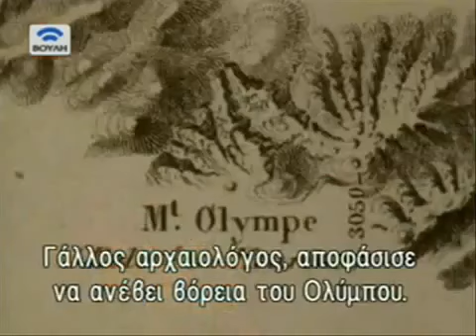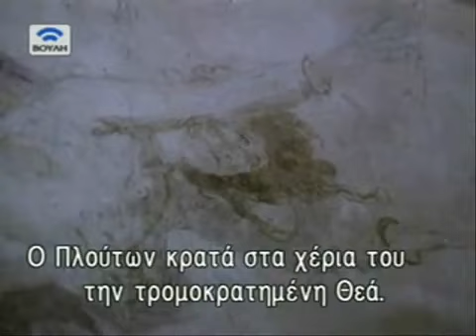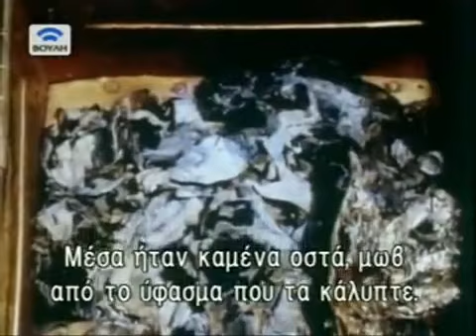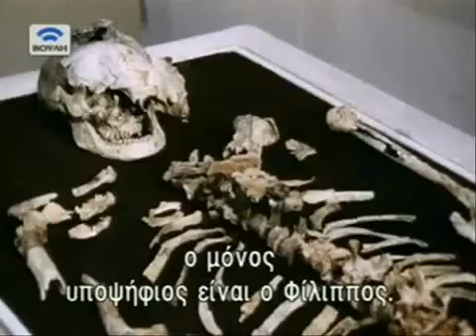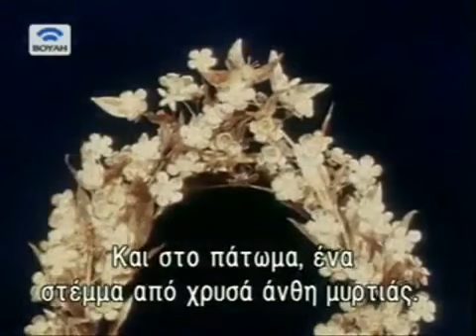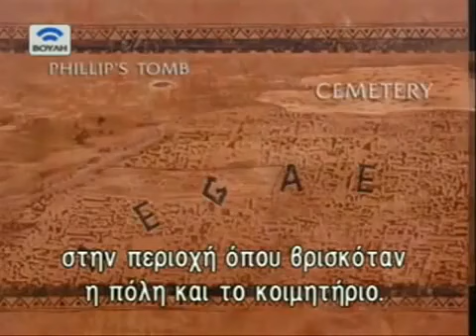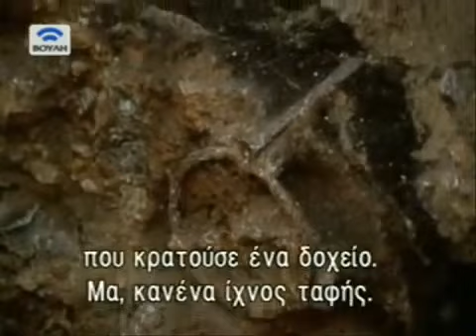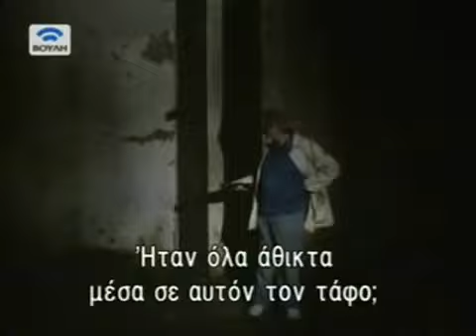Macedonia A Civilization Uncovered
educational video for the monkeydonians of FYROM